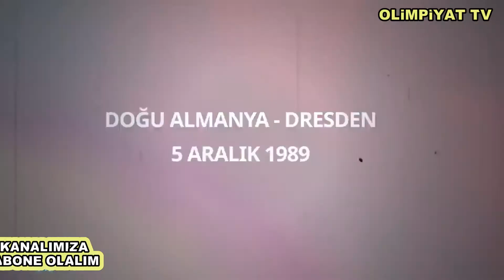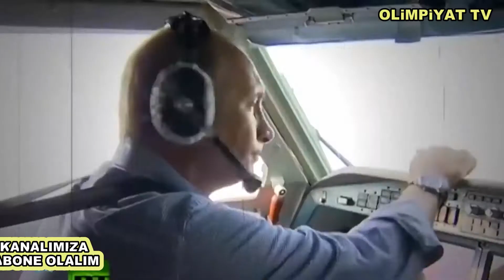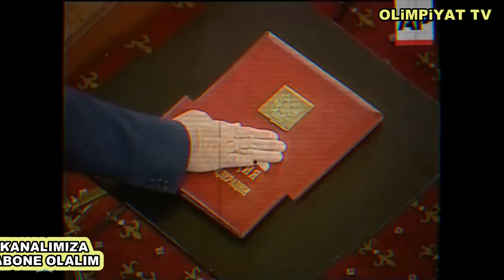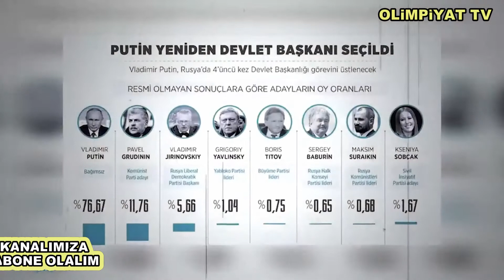PUTİN KİMDİR (GAYRİ MEŞRU MU) İZLEYİN.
PUTİN KİMDİR, HEDEFİ NEDİR, NE YAPMAYA ÇALIŞIYOR, İNTİKAM MI DÜNYANIN GÖZDESİMİ OLMAK İSTİYOR. GEÇMİŞİNE BİR BAKALIM.